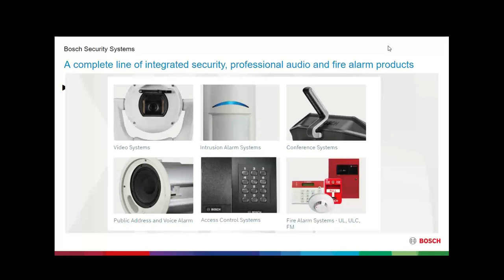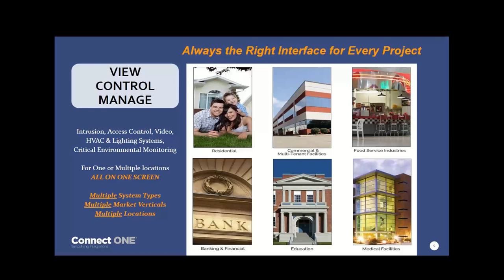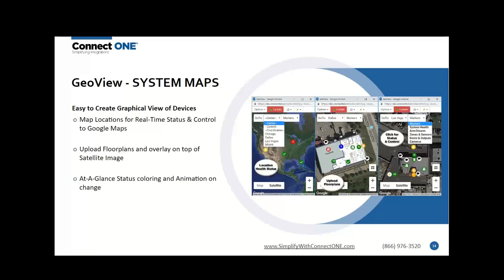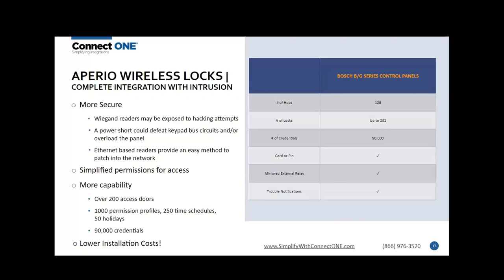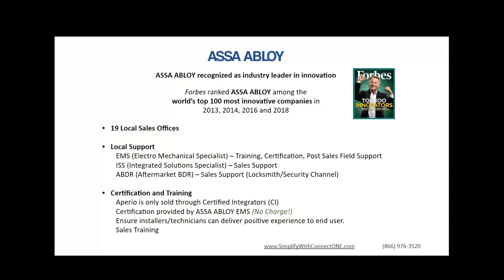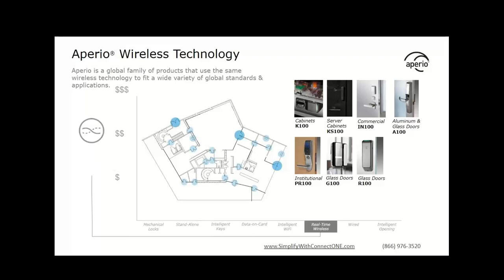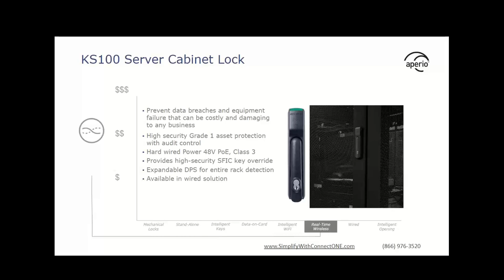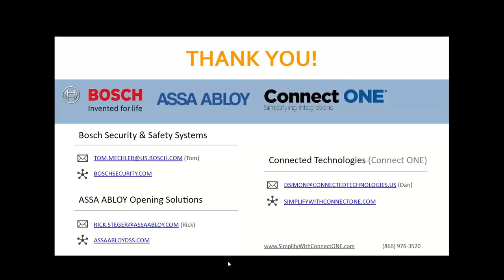Connect ONE Webinar: Assa Abloy Aperio Integration with Bosch Intrusion Panels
Join us for a look at how Bosch Intrusion panels are uniquely integrated with Assa Abloy Aperio Wireless Access Control and Connect ONE Cloud Hosted Services to make you more money and simplify installations.

▻View, control & manage Intrusion, Access, Video Surveillance, Energy Management & Critical Environmental Monitoring for one or multiple sites all on one screen.
▻Reduce labor costs and grow your monthly recurring revenue stream.
▻Gain a valuable understanding of how a complete wireless access control integration can help improve your profitability and increase security while maintaining simplicity.

Presented By:
Tom Mechler
Regional Marketing Manager
Bosch Security & Safety Systems

Rick Steger
Regional Director, Aftermarket – Region 3
ASSA ABLOY Opening Solutions

Dan Simon
Technical Director
Connected Technologies, Connect ONE

or send an email to

ONE Simple Interface Can Do It All
Connect ONE®, by Connected Technologies, is a cloud service that allows the convenience to view, control and interact with all your systems on ONE screen from any web-enabled device. ONE Solution to Simplify installations, integration, management, and customer support for one or hundreds of sites. Connect ONE's service will create a stickier customer base and add an additional RMR stream, also increasing the value of your company.